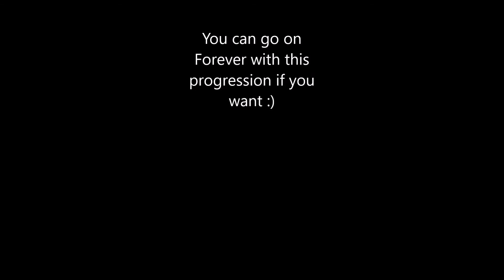Ciudad de las ideas by Vicente Amigo chord progression (cover)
The chord progression from Ciudad de las Ideas by Vicente Amigo.